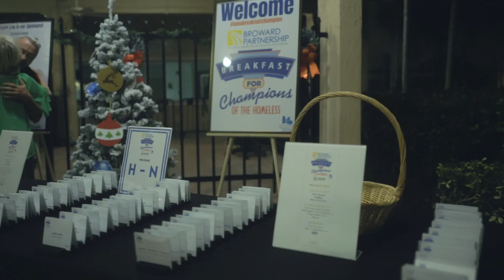BPH Salute 2023 final